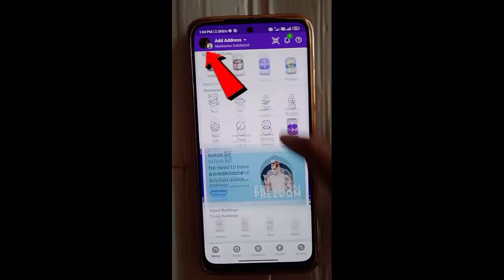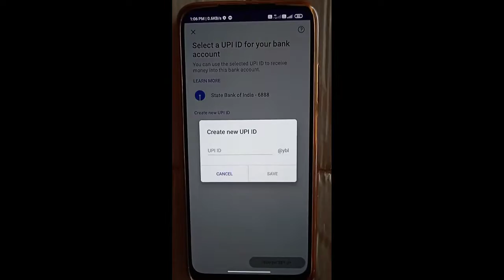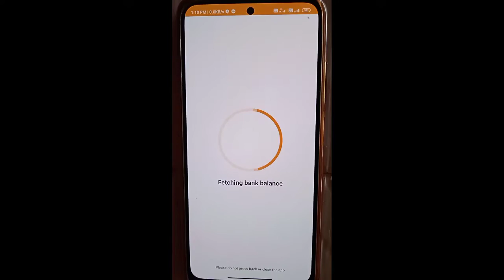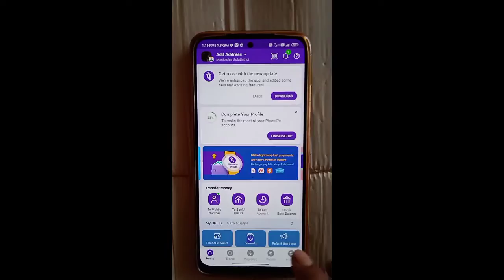How to Remove Bank account For Phonepe Delete bank Unlink Bank Hindi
Phonepe Bank account Delete video
Phonepe account open video
Phonepe refer and earn
Phonepe account Remove
How to Phonepe account Remove and Delete video
Phonepe Delete video
Phonepe refer and earn video
phonepe video
refer and earn